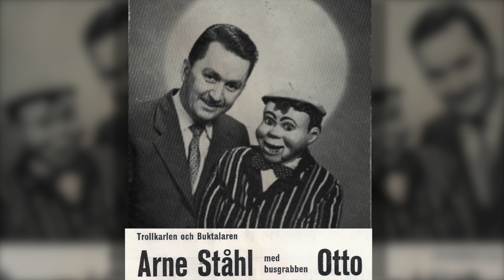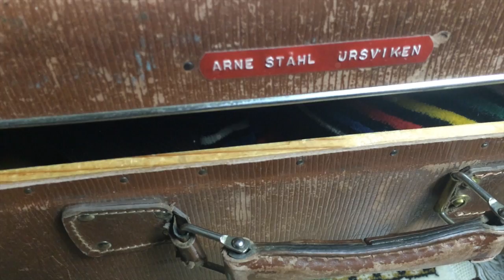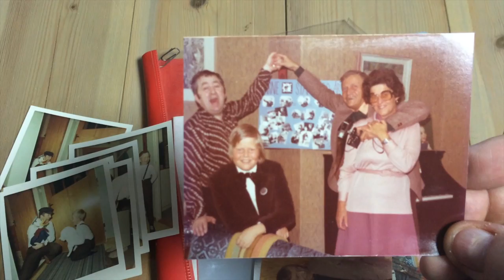En kortfilm om buktalardockan Otto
Buktalardockan Otto tillhörde trollkarlen och buktalaren Arne Ståhl (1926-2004).
Huvudet köptes från Norge och kroppen tillverkades av Arne. Många har roats av buspojken Otto.
När Arne gick bort sparade hans barn Otto som minne...
Tills en dag...

Biografitexten kommer från Christer Nilssons bok Trollare och andra underhållare